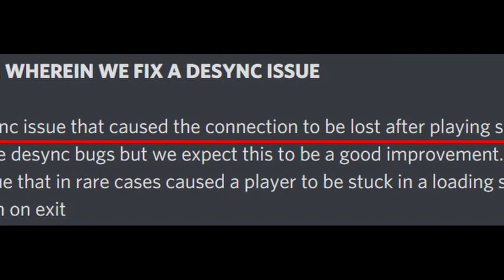NOTORIETY 6+ with IMPOSSIBLE Difficulty, Getting 5 LEGENDARY Items? - Blightbound Early Access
Did we get 5 legendary items? Exaclty How much notoriety did we get?  Is the impossible difficulty that easy? Find out next time on Blightbound Early Access!

Fearless developer Ronimo Games (Awesomenauts) and their trusty sidekicks Devolver Digital (My Friend Pedro, GRIS) have emerged from the mist to announce Blightbound, a dark and stylish co-op action RPG that will battle its way onto PC later this year.

Band together with two friends to challenge the legendary dungeons
The world lies in peril. Decades ago, a band of legendary heroes finally defeated the dreaded Shadow Titan after a long and ferocious struggle, but their celebration was short-lived. Despite the incredible victory, the war left behind a broken Sun that plunged the world into darkness. The Shadow Titan’s true intentions revealed themselves when from his broken husk flowed the Blight; a corrupted fog that alters any living creature exposed to its evil for too long.

Plan your formations against a variety of powerful enemies
High in the mountains - now the only refuge from the Blight - our heroes learn that their ancient forebearers, the Aetheri, had crafted powerful items capable of offering protection to any of those brave enough to descend into the Blight and strike back and the horrors that lay within. Now, our heroes must unite once more in their quest to recover more relics, defeat the darkness, and one day reclaim their homelands.

Experience epic battles that will push you to your limits
In Blightbound players will team up in groups of three heroes, locally or online, and venture down from their mountain refuge to face the abominations of the Blight. Heading out into the mist will see them explore dungeons, solve puzzles and fight a terrifying range of mystical and monstrous enemies. Each player will fulfill a role in the team, either as a warrior, an assassin or a mage.

Use your abilities strategically to defeat your foes
From these dungeon runs they can recover more heroes and loot to bolster their refuge. The refuge can also be expanded by recruiting more artisans, providing ways to craft items, train heroes and fulfill bounties. Each hero also has a personal journey to complete. Once finished, they can assist the artisans to make them even more useful.

Fight to the very end! You must prevail!
Features
Stunning 2.5D visuals mixing hand-painted characters with realtime 3D models and lighting effects.

Over 20 unique heroes to collect. Each with a differing skillset, a unique passive ability and fully narrated story to complete.

Over 100 unique items to loot and craft. Effects range from simple stat changes to significant gameplay alterations.

A refuge to expand. Recruit new artisans to craft more items, fulfill bounties or train your heroes. Even train your heroes to further assist your artisans!

3 unique environments. Explore dungeons set in the eerie Gravemark, the opressive Underhold or the precarious Blade's Edge.

Distinct class roles that reward teamplay. Block damage as a warrior, interrupt enemies as an assassin or heal your allies as a mage.

Powerful ultimate abilities that charge from fulfilling your class role.

Can you collect and complete all the challenges, and conquer the Blight once and for all?